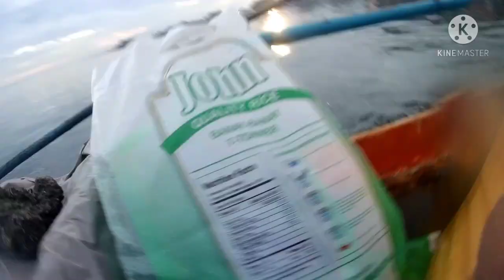#001 (day fishing adventure...,)